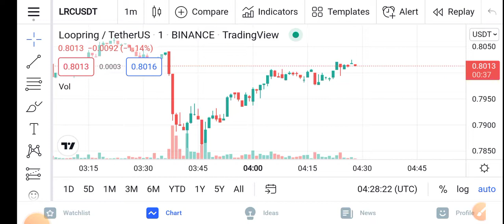LRC Urgent WARNING! || Loopring Price Prediction Updates! Lrc coin Today Update